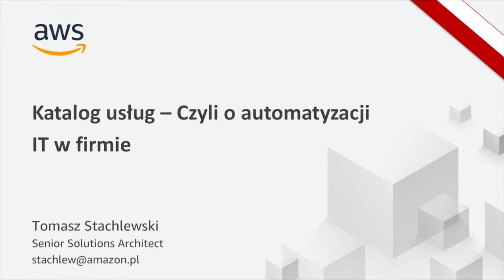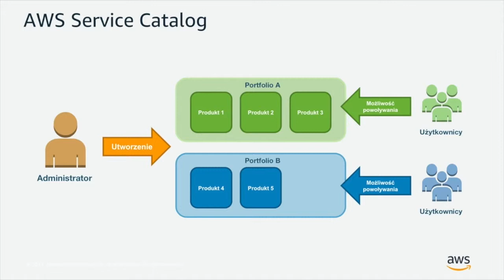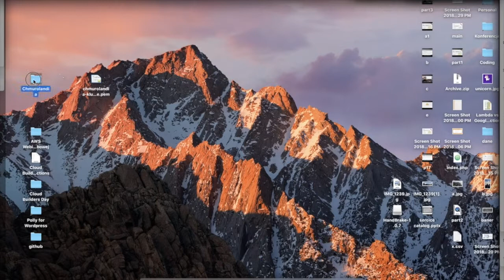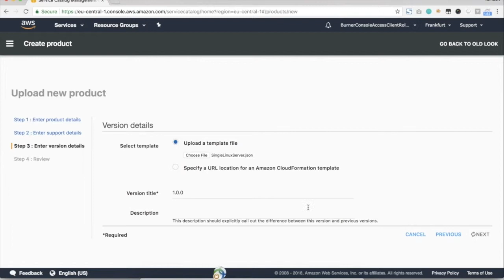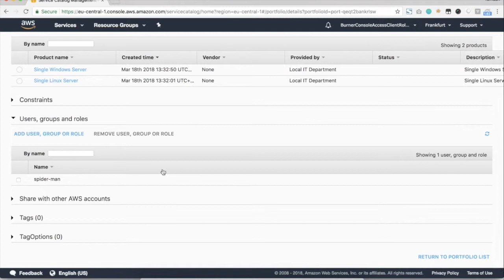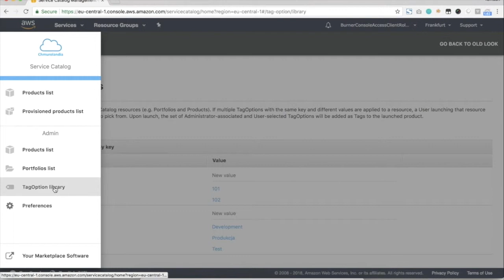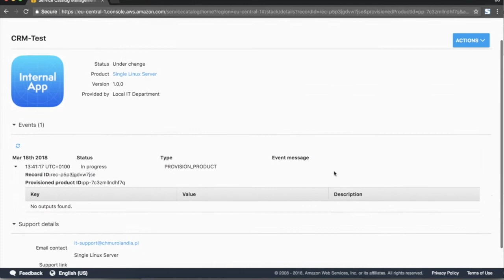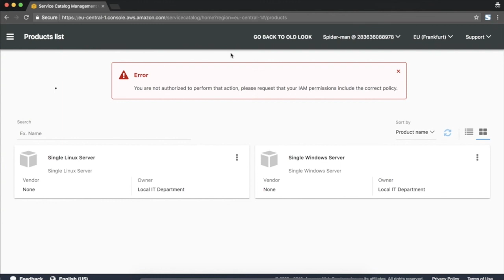Katalog usług - czyli o automatyzacji IT w firmie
W tym filmie przyjrzymy się usłudze AWS Service Catalog i zobaczymy jak można jej użyć aby zbudować katalog produktów w firmie i szybko je uruchamiać.